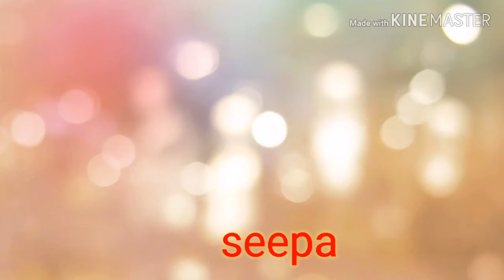The queen of Kasalang bayan Marikina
Pampa good vibes labg guys.